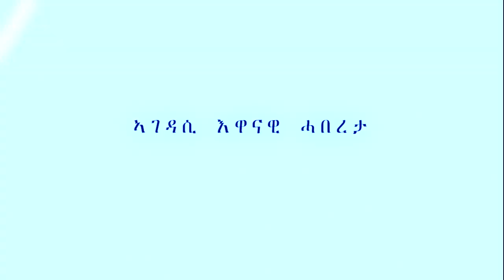ተስፋዊ ዜና ብዛዕባ ኮሮና ካብ ሃገረ ራሽያ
ተስፋዊ ዜና ብዛዕባ ኮሮና ካብ ሃገረ ራሽያ፥ ኹነታት ኣብ ሃገረ ራሽያ ከም ቅድሚ ኮሮና ዝነበረ ተመሊሱ።

Habtay TV Entertainment and News from Eritrea and around the globe.